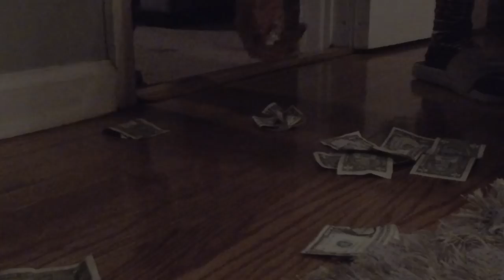Thanksgiving with Hollywood Undead (2017)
Celebrate the holidays with HU as they whip up a meal for their crew. Happy Holidays!

Video by Brian Cox